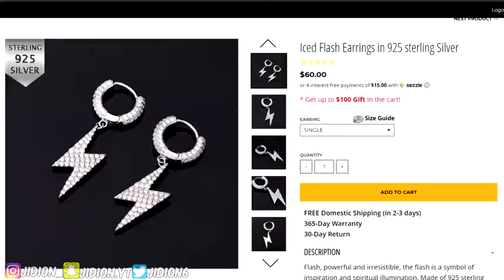Messing With Comedians at Comedy Club (Reuploaded)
* EQUIPMENT***

My Camera

My Editing Software

My Audio

My Phone

My Laptop

Original date: Jan 15, 2020